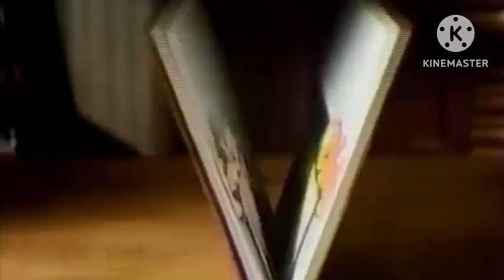サウンドロゴでFelis 【音MAD】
CHANGED THE MUSIC!